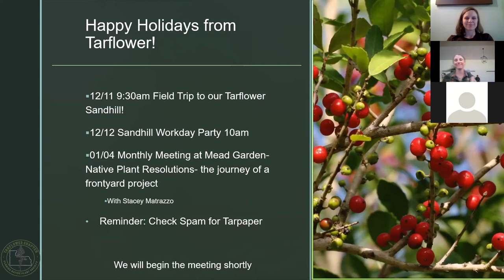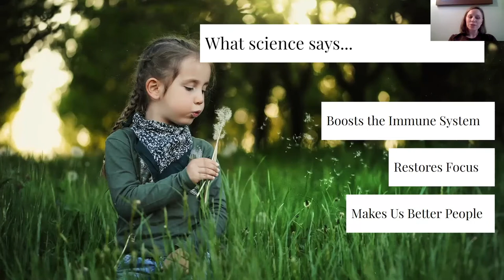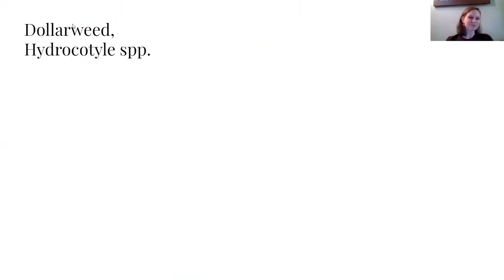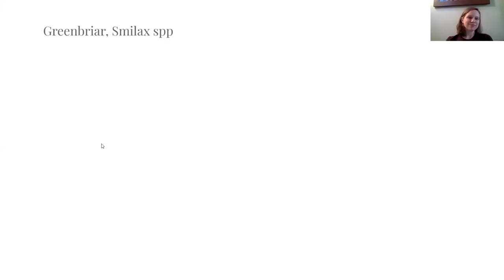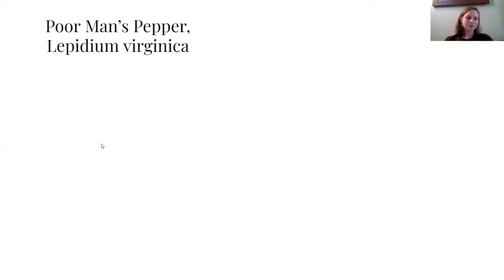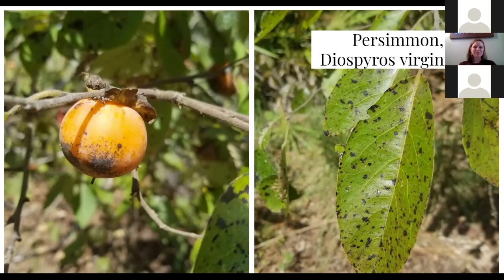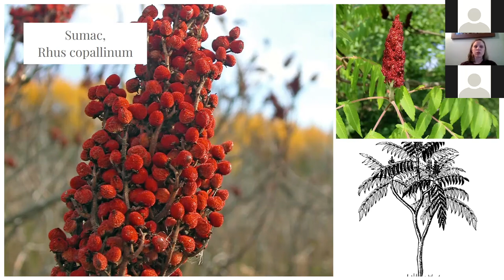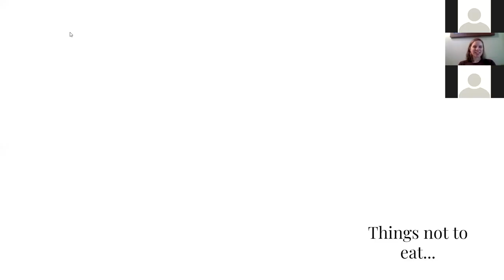Urban and Backyard Foraging - Christina Hunt - Dec 2021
Video audio was poor so we cut it out.  Please go directly to the video to listen.

Christina Hunt will present foraging tips, resources, and recipes. Native edible, wild, and landscape plants will be discussed along with how to use them and cooking demonstrations.

There will be prepared samplings of some recipes she discusses, as well as recipe cards to take home for the first 40 guests! Digital recipe cards for those that decide to join via Zoom will also be available. There will be a ticketed drawing for free native plants at the end of the in-person presentation. Masks are strongly recommended and encouraged.

About the Speaker:
Christina is an outdoor educator and nature enthusiast. She has had a fascination for edible plants since she was a child and has been apprenticing under author and naturalist Peggy Lantz for a year and a half. Christina works with children and families daily and has a passion for bringing more people outdoors, especially to forage.